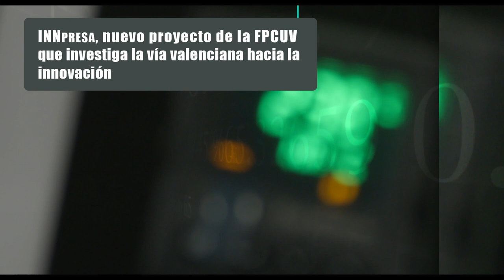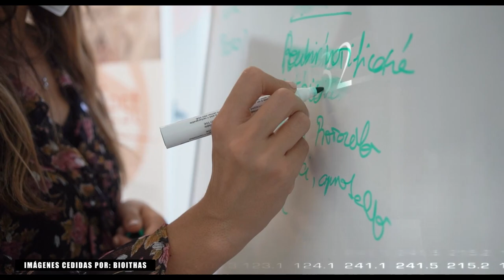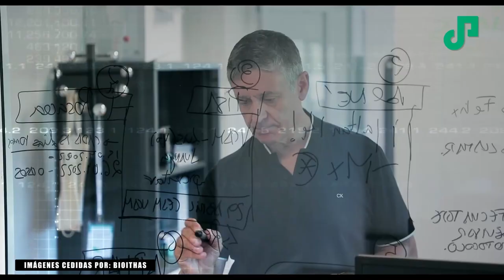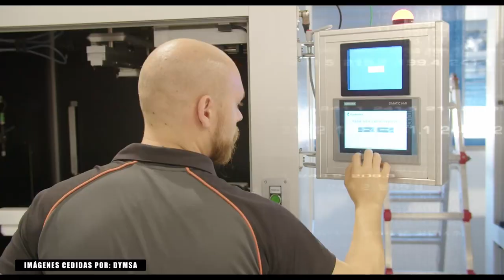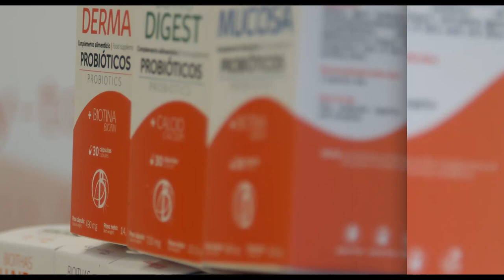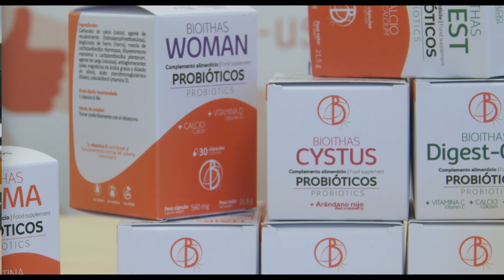INNpresa, Observatorio de Innovación en la Empresa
Para impulsar la cultura de la innovación, la Fundació Parc Científic Universitat de València (FPCUV) ha desarrollado, con el apoyo de la Agència Valenciana de la Innovación (AVI), el proyecto INNpresa; Observatorio de Innovación en la Empresa, para identificar un grupo de empresas del ámbito de la Comunitat Valenciana que comparten su alto nivel de innovación y su elevada competitividad derivada de la innovación, para poder explicitar las buenas prácticas en las que se basan, así como para elaborar una hoja de ruta que permita activar un cambio cualitativo y cuantitativo en otras empresas y organizaciones de la economía valenciana